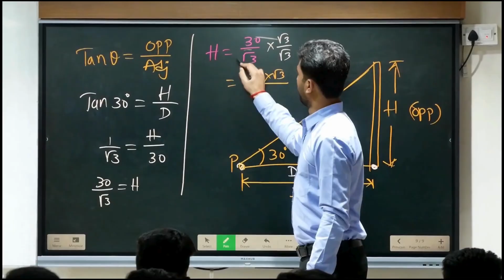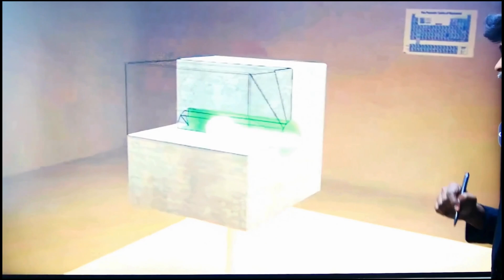D CET 2024 Free Mock Test Series - 13 | TTT Academy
application_for_dcet

FREE Mock Test Links

*Join telegram group* for all DCET information, study materials, mock tests, Application information,
College information.

DCET Book
Material provided from T.T.T Publications